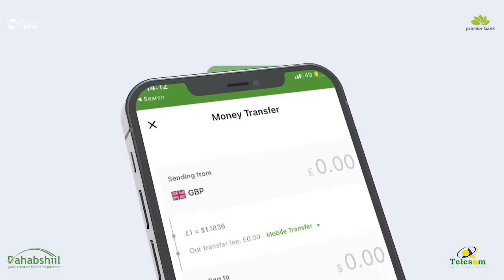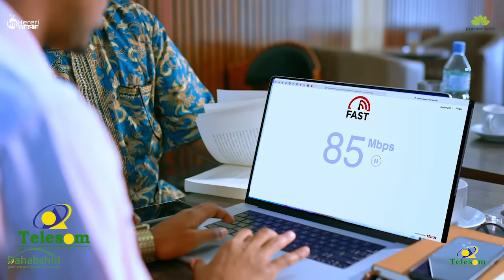Farax Badel Gabadha Geela Hodanka Ku Ah